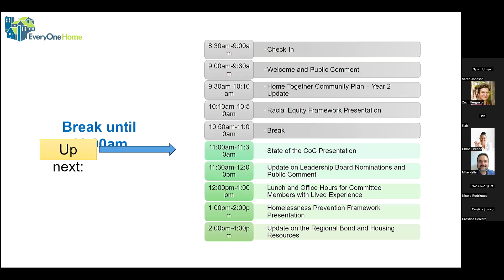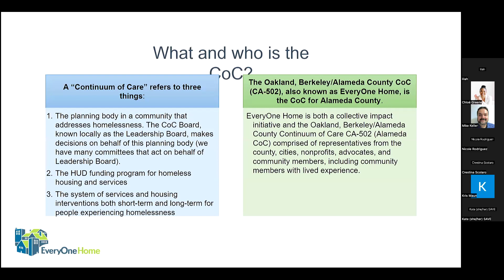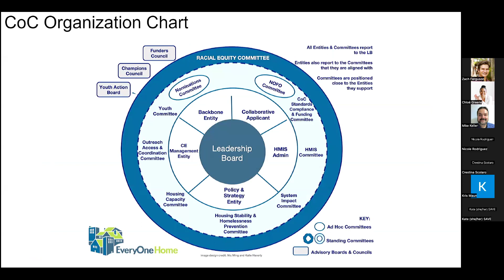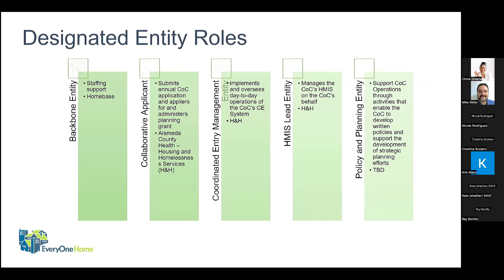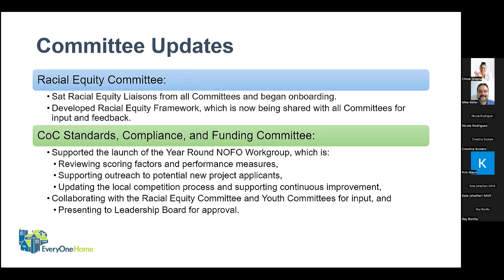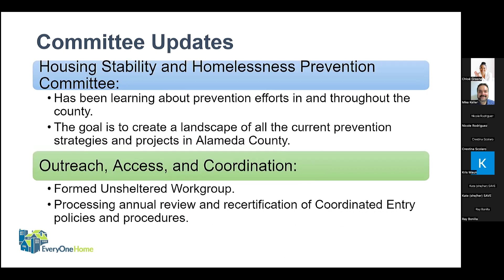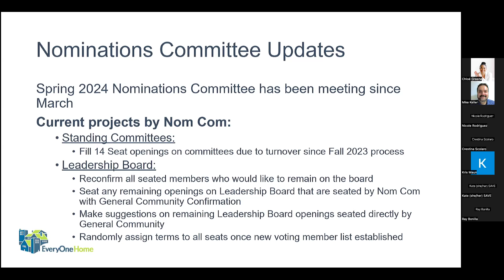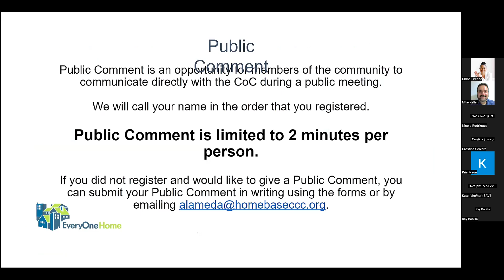State of the CoC Presentation